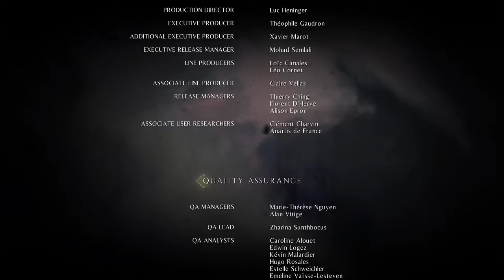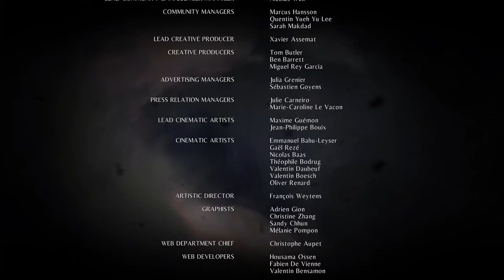A Plague Tale: Innocence | Gameplay | Part - FIN' - (FULL GAME)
The last parts of the journey. There was a lot of...death.

To can Add/Follow me if you like!